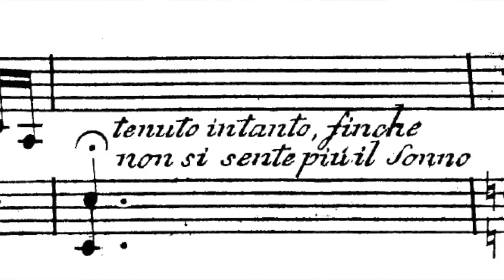Haydn : Capriccio Op.58 | "L'esprit virtuose" – Musique, ma patrie !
New video daily | Nouvelle vidéo tous les jours depuis l'Eglise Sainte-Thérèse, Hirson
(01:02) Joseph Haydn : Fantasie/Capriccio en ut majeur Hob:XVII/4 (Op.58)
This week's series / cette semaine : Virtuosity is Creativity / L'esprit virtuose
Image de fin : Sympaclub / J. F. Mousseau